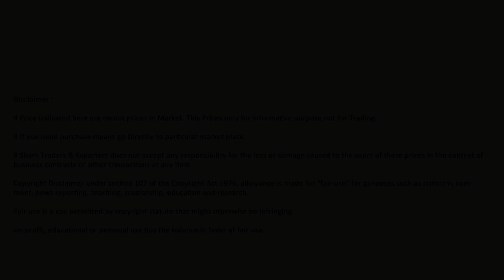திருச்செங்கோடு மக்காச்சோளம் மொத்த விற்பனை விலை | 30.07.2024 | Maize Wholesale Price at Tiruchengode